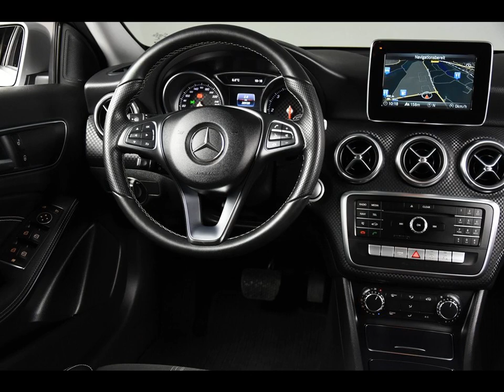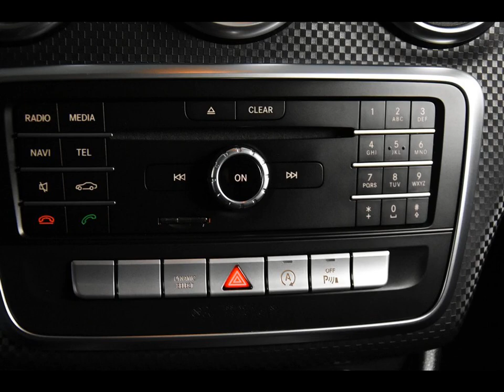MERCEDES-BENZ A-KLASSE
Merk en model: MERCEDES-BENZ A-KLASSE
Uitvoering: A180 *Navi*Cruise Control*Leer*
Transmissie: Automaat
Brandstof: Diesel
KM stand: 38000
Bouwjaar: 2017
Gewicht: 1325

Bedrijf: Eurodecars Automobielhandel BV
Plaats: Kerkrade